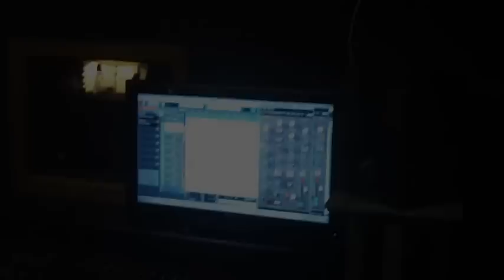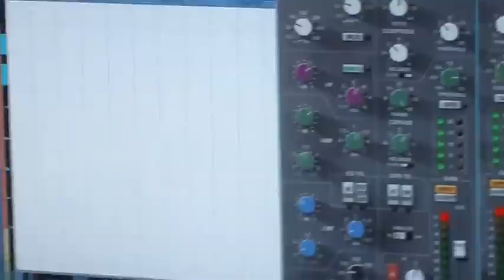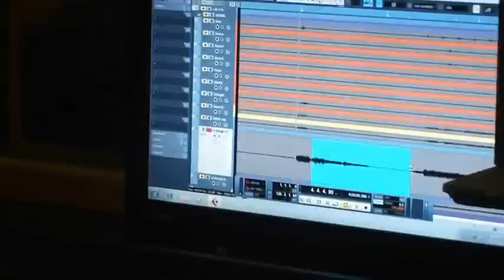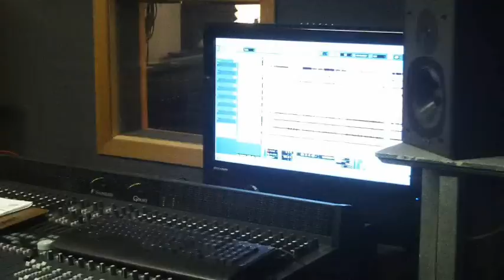REASONS LOST @ SOUND FOUNDRY STUDIOS PART 5 THE END!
Shot & Edited By Ian Bruner @ Sound Foundry Studios W Brett Humber & Reasons Lost